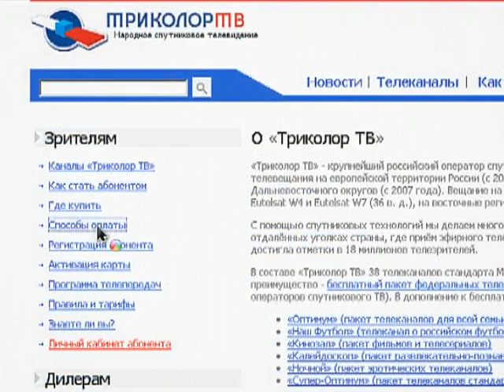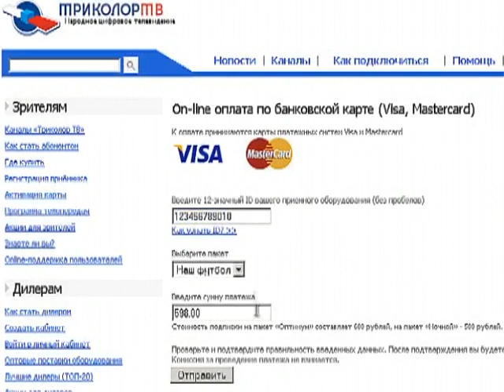Триколор ТВ гид 1 "Оплачивайте услуги Триколор ТВ банковской картой" (2010)